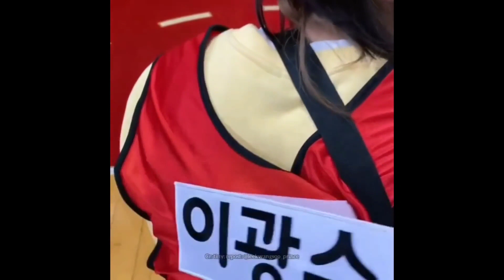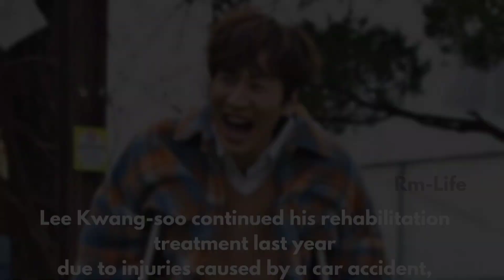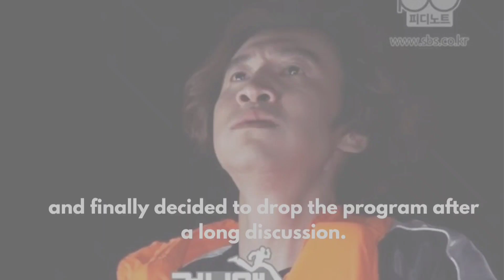Lee Kwang Soo's Last Episode's Secret For Wearing This Prison Dress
Lee Kwang Soo's secret behind wearing this dress on his last episode